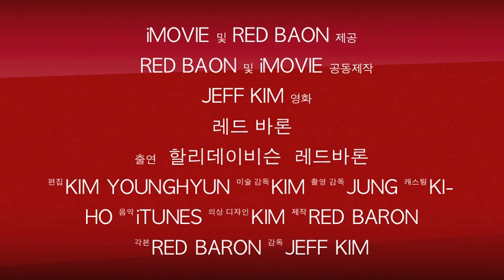할리데이비슨 김영현 대부도투어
네이버 밴드 AKIB동호회 김영현입니다.
같이 하실분 언제나환영 입니다.카카오톡 아이디 benz1863으로 연락주시면 초대해드립니다.
 가입해주세요~~언제나환영입니다.
할리데이비슨  대부도 투어.

로드킹 스트리트 글라이드, 팻보이, 포티에잇, 아이언, 슈퍼로우 등 많은 바이크가참석